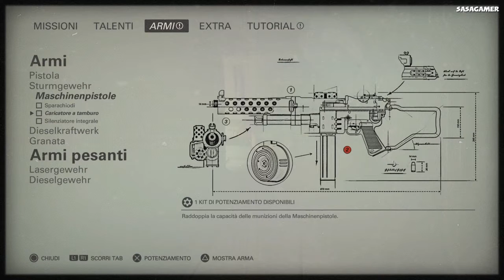Wolfenstein II the new colossus (ITA) parte 5 - Gameplay Walkthrough / no commentary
GenereSparatutto in 1a personaData di uscita27 ottobre 2017ProduttoreBethesda SoftworksSviluppatoreMachineGames
Wolfenstein II: The New Colossus è l'attesissimo seguito dell'acclamato sparatutto in soggettiva Wolfenstein: The New Order, sviluppato dal pluripremiato studio MachineGames.

Coinvolgente avventura realizzata con l'avveniristico motore id Tech 6, Wolfenstein II catapulta i giocatori nell'America soggiogata dai nazisti, in una missione per reclutare i coraggiosi combattenti della resistenza rimasti. Affrontate i nazisti in luoghi emblematici come la piccola città di Roswell in New Mexico, le strade allagate di New Orleans e una Manhattan post-atomica. Imbracciate armi potentissime e sfruttate abilità del tutto nuove per farvi strada tra legioni di soldati nazisti potenziati, cyborg e supersoldaten in questo spettacolare sparatutto in soggettiva.

America, 1961. L'eliminazione del generale nazista Deathshead è stata solo una vittoria temporanea, i nazisti hanno ancora in pugno il mondo intero. Vestirete i panni di B.J. Blazkowicz, noto anche come "Terror-Billy", membro della resistenza, terrore dell'impero nazista e ultima speranza dell'umanità libera. Soltanto voi avrete il coraggio e l'intraprendenza per tornare in un paese occupato, uccidere ogni nazista che incontrerete e scatenare la seconda rivoluzione americana.